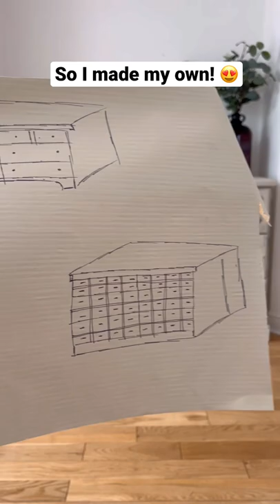The COOLEST furniture flip I’ve ever done! 😍